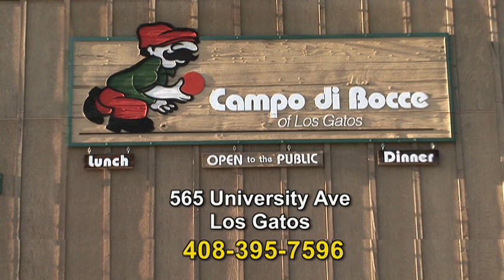Campo Di Bocce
Find the ultimate experience in dining and recreation at Campo di Bocce. World Class, State-of-the-Art Bocce courts and traditional Italian Cuisine. We carry a large variety of local California wines and an excellent selection of imported wines sure to delight any wine lover's palate.  Lunch, Dinner and Bocce Daily -- Campo di Bocce of Los Gatos and Livemore, dining, recreation, FUN!